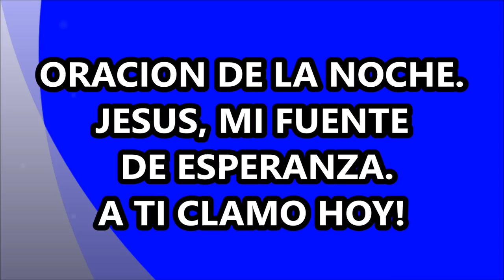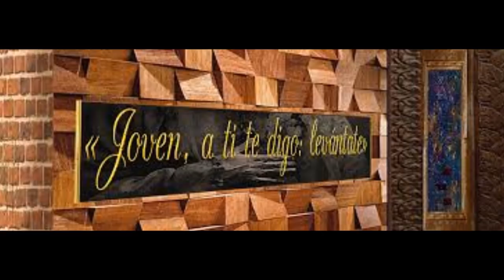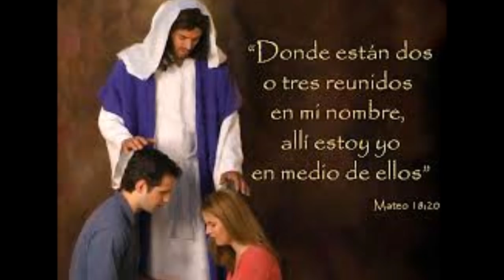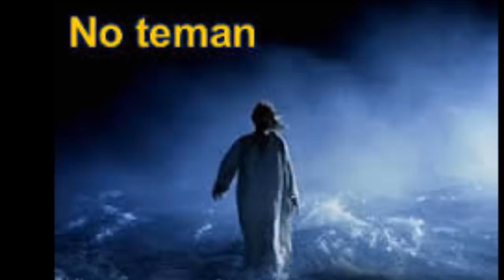ORACIÓN DE LA NOCHE SENOR JESUS ERES TU MI FUENTE DE ESPERANZA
Jesús, hijo de David, ten compasión de mí!
Vivamos un verdadero encuentro con Dios en la Oración; ha sido promesa de nuestro de Señor estar a nuestro lado cada vez que nos postramos en Oración y la palabra de Dios es eterna.
recuerda siempre que Jesús es Esperanza de Paz, es consuelo en el dolor, fortaleza en la prueba, es ese amigo que nunca falla.

Haz la prueba de acercarte a Jesús y verás cómo cambia tu corazón, a El lo encontramos en la Oración, solo buscalo y El hará el resto. Junto al Señor, encontrarás la paz que necesitas, simplemente ora con fe y sin cansancio.  Espera pacientemente en el Señor

La Esperanza es confiar en Dios, pues la esperanza consiste en confiar con certeza en las promesas de salvación que Dios nos ha hecho al mundo a través de sus profetas y de su Hijo Jesucristo, Señor salvador de los hombres.  Vamos a no olvidar, que la virtud de la esperanza, corresponde a ese anhelo de felicidad que Dios ha puesto en el corazón del hombre.

Oremos con Fe y sin cansancio como nos ha invitado el Señor, porque todo es posible para quien tiene fe.